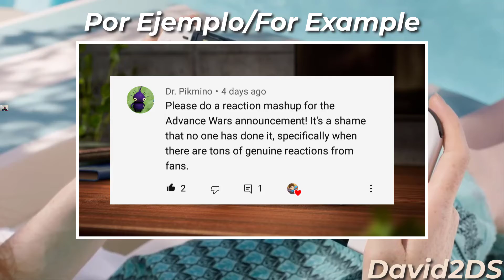Aviso Del Canal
Hola a todos, mis últimos videos están siendo un exito, aunque no tanto, gual estoy muy agradecido de que haya sido recibido muy bien por el público. El objetivo del video es que este canal tenga mucho apoyo y ayuda, para alcanzar la meta de tener, nada más y nada menos que una Nintendo Switch Modelo Oled, La Switch Pro rumoreada hablada por la comunidad y finalmente es anunciada oficialmente por Nintendo. Para los que aún están confundidos, yo subo videos de reaccion mashup, parodias, unboxings, etc, y el objetivo principal es conseguir esa Nintendo Switch (Modelo OLED), pero para que se logré dicha meta, tienen que apoyar mucho este canal, compartiendo mis videos en cualquier red social, y asi sucesivamente. Para terminar, si ustedes quieren dejar un tema de reacciones mashup, ya sea de películas, videojuegos, series de tv, etc, con gusto lo haré. Si el objetivo se cumple, en un futuro haré un unboxing de la consola y verán que yo también cumpló con lo que dije. Esto lo digo, porque aún no tengo la opción de monetizar mis videos. Asi que les deseo mucha suerte a todos.

PD: No solo compraré la Nintendo Switch Modelo OLED, sino también joy cons, videojuegos, accesorios, etc.

PD 2: Esto no es obligatorio, sólo estoy cumpliendo la palabra de poner sus temas de video reacción mashup en un futuro no tan lejano.

Hello everyone, my latest videos are being a success, although not so much, I am very grateful that it has been received very well by the public. The objective of the video is that this channel has a lot of support and help, to reach the goal of having, nothing more and nothing less than a Nintendo Switch Model OLED, the rumored Switch Pro spoken by the community and is finally officially announced by Nintendo. For those who are still confused, I upload mashup reaction videos, parodies, unboxings, etc, and the main objective is to achieve that Nintendo Switch (OLED Model), but for this goal to be achieved, they have to support this channel a lot, sharing my videos on any social network, and so on. Finally, if you want to leave a topic of mashup reactions, be it movies, video games, TV series, etc., I will gladly do so. If the objective is met, in the future I will unbox the console and they will see that I also fulfilled what I said. I say this, because I do not have the option to monetize my videos yet. So I wish you all the best of luck.

PS: I will not only buy the Nintendo Switch OLED Model, but also joy cons, video games, accessories, etc.

PS 2: This is not required, I am just keeping my word to put your video reaction mashup themes in the not-too-distant future.